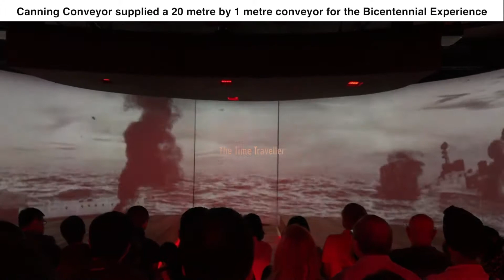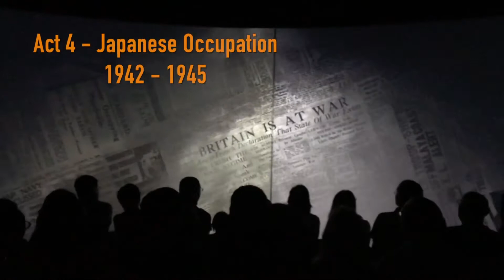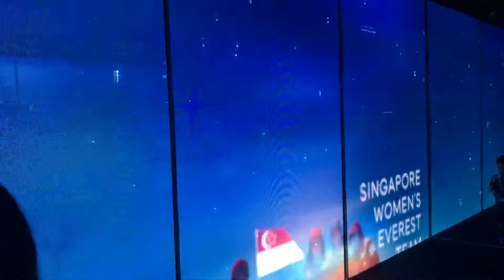Canning Conveyor - From Singapore to Singaporean – Bicentennial Showcase 3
Video Credit:
Video produced by:
CM Chen
Flex Video Productions